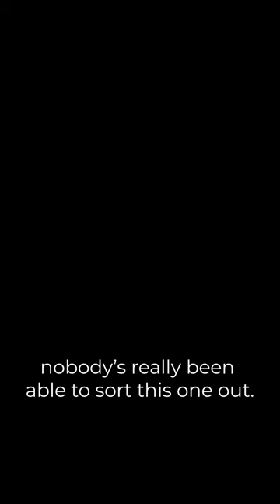Tally Hall's Greatest Mystery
Tally Hall is a band with a long history, stretching even beyond their disbanding in 2011. With Marvin's Marvelous Mechanical Museum, Good and Evil, Ruler of Everything, The Bidding, Hidden in the Sand, Turn the Lights Off, Shia Labeouf Live, Miracle Musical, a webshow,  and much more! But no project has as much wonder and mystery surrounding it than Happy Monster Band.